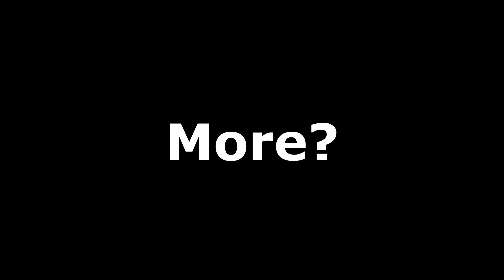You Can Pin Point The Exact Moment I Started Panicking